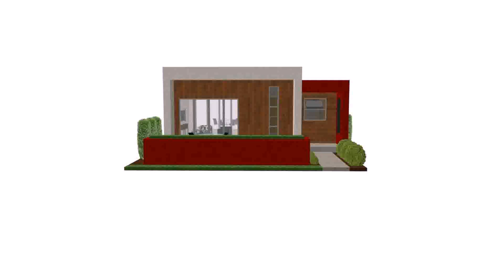Small House Designs For Sri Lanka - Gif Maker DaddyGif.com (see description)